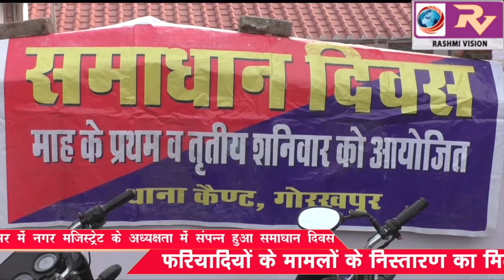कैण्ट थाना परिसर में नगर मजिस्ट्रेट के अध्यक्षता में संपन्न हुआ समाधान दिवस, फरियादियों के मामलों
कैण्ट थाना परिसर में नगर मजिस्ट्रेट के अध्यक्षता में  संपन्न हुआ समाधान दिवस, फरियादियों के मामलों के निस्तारण का मिला आश्वासन